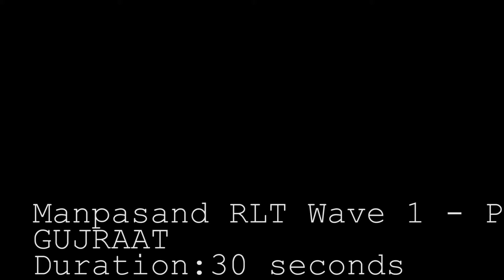DIRECT DIGITAL - Manpasand CP RLT Gujraat